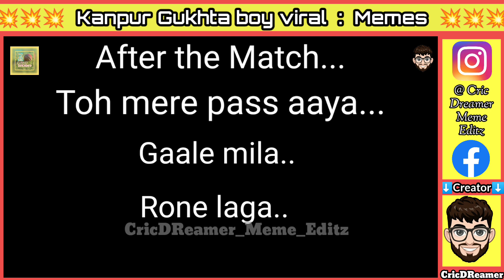Kanpur gutka man memes | kanpur match gutkha boy kanpur gutka man viral video by cricdreamer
😁..U can check more memes videos in Channel...we Upload Regular Videos.

kanpur gutka memes
kanpur gutkha man
kanpur gutka man video
kanpur test gutka
funny viral video kanpur gutka
kanpur gutka video
gutka man in kanpur test
gutkha kanpur
gutkha boy video
gutka guy kanpur
kanpur gutka boy
gutkha kanpur match
gutka boy kanpur
kanpur gutka match
kanpur gutkha man viral video
gutka guy meme
cricket
cricdreamer
gutka man in match